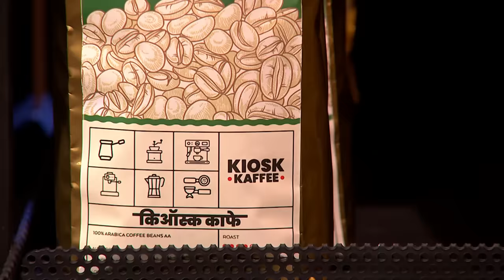‘KIOSK KAFFEE’ की Sales सुनकर Shark Peyush ने कहा ‘Wow’ | Shark Tank India S3 | Full Pitch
‘KIOSK KAFFEE’ is a brand that offers premium-tasting coffee at an affordable price. The pitchers ask for 90 lakhs for 3% equity. Will the sharks show interest in investing? Watch the full pitch to find out.